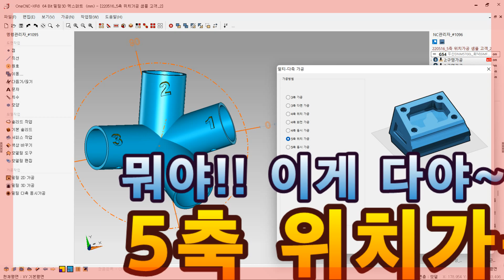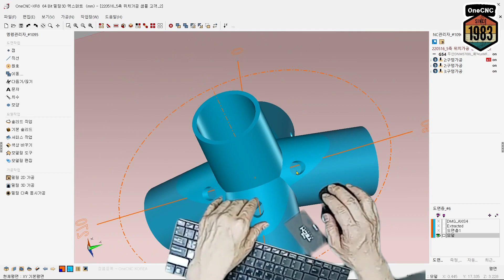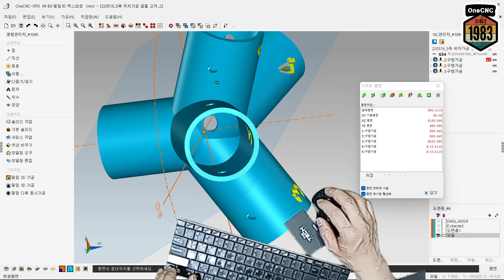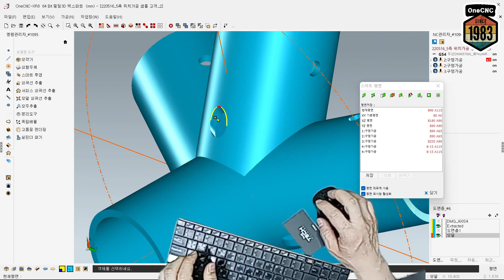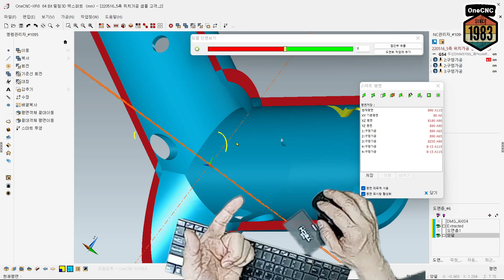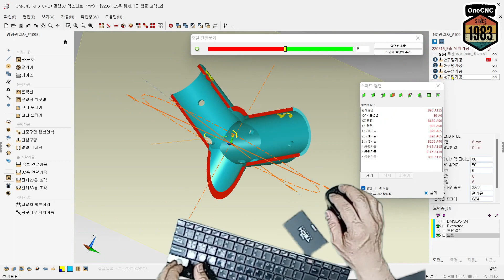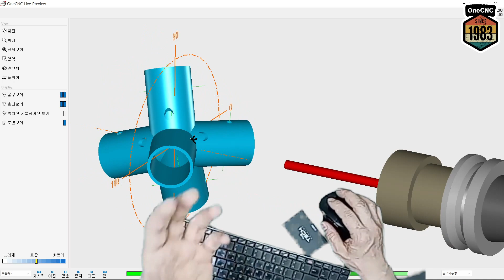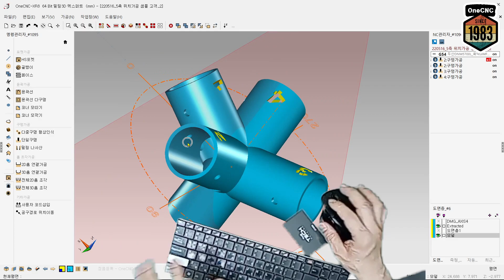[원캐드캠] 뭐야!! 이게 다야~ 5축 위치가공 방법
앵글 프레임
프레임 연결부위
스마트 평면
구멍 평면화
모델 잘라보기

원캐드캠?
누구나 알아 들을수 있는 완벽한 한글화!
누구나 배우기 쉽고!
누구나 단 하루 교육으로 사용!
저렴하지 만 강력하고
저렴하지 만 스마트한 기능
착한 가격에 공급됩니다.
더 놀라운 소식은!
2대 가격에 10대를 운영할 수 있는 네트웨크 라이선스가 있다는것!
전 세계에서 원캐드캠 만이 이 일을 하고 있습니다.
OneCNC 본사는 호주에 있으며, 1983년 설립

◇ 카카오톡 : '원캐드캠' 검색
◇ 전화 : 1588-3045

1.익스프레스2.5D 365만원 / 2. 어드벤티지2.5D 550만원 / 3. 프로페셔널3D 820만원 / 4. 엑스퍼트3D 1,200만원